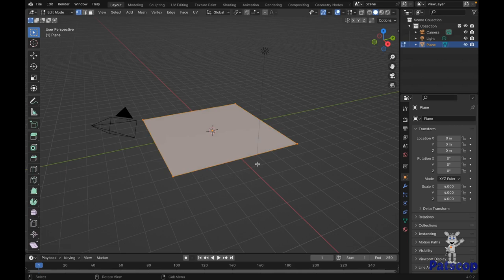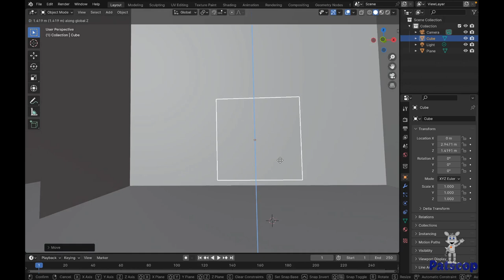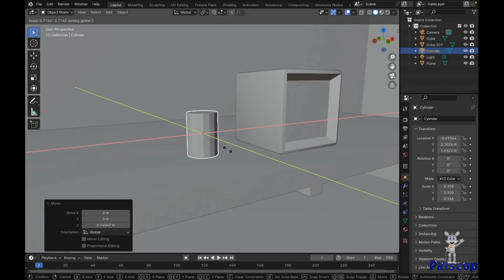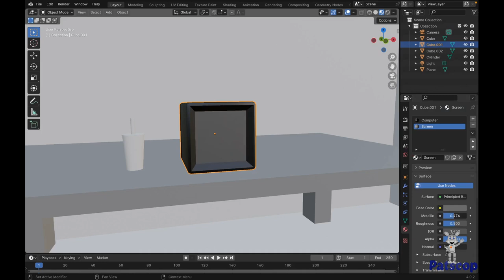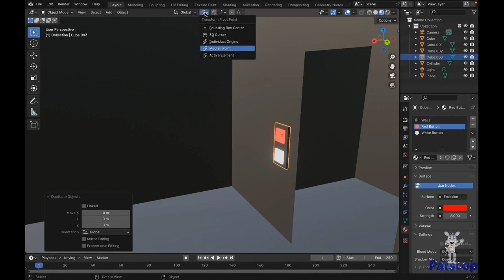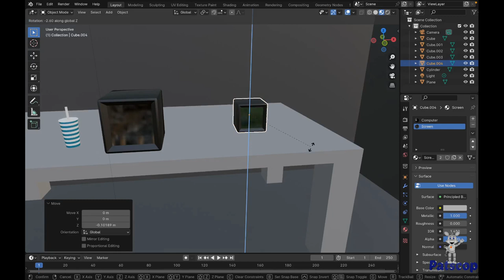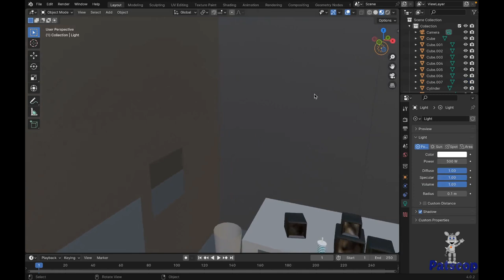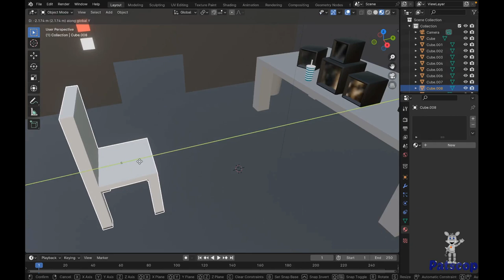Building Fnaf 1 in Blender Part 1: The Office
This is a new series I thought of doing recently. My original idea was I wanted to try and build the office from the first game, then I decided: Why not record it? If this does well, then I will continue this series and build the rest of Fnaf 1.